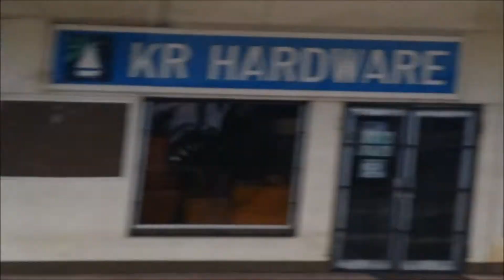Koror Palaos (Palau)